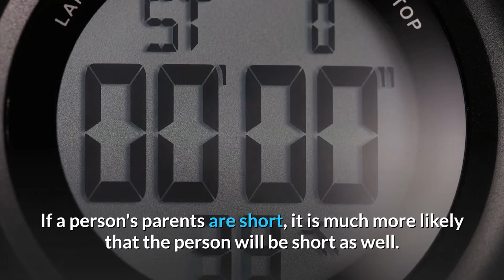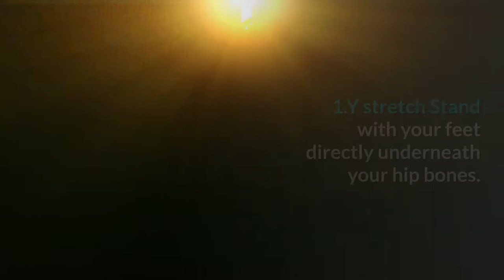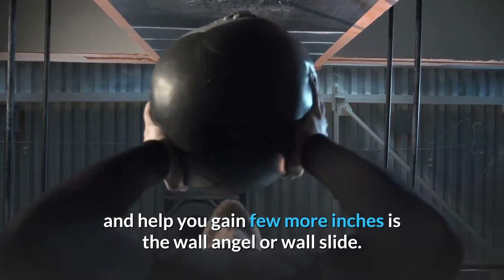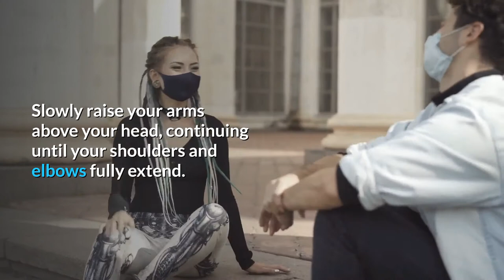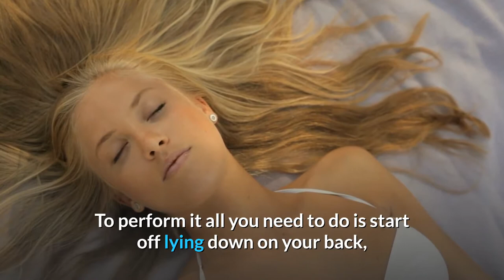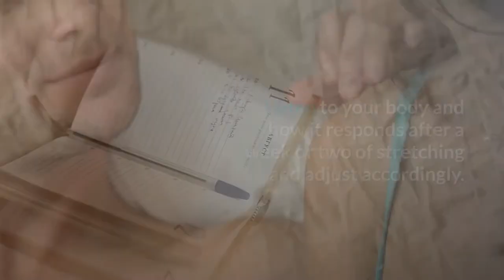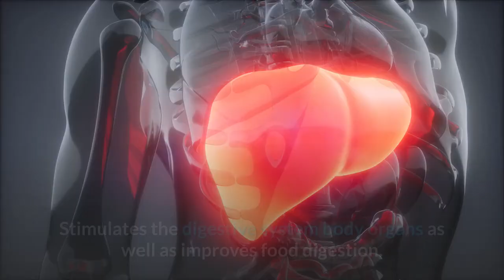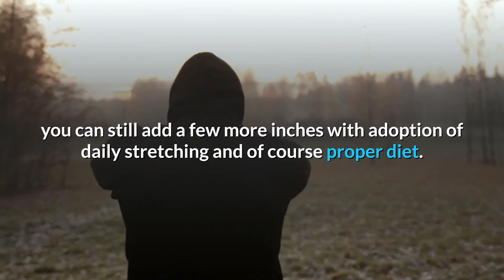Stretching Exercises that will Help you Grow Taller - Viral Health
✔️It is a fact that a large percentage of the population these days are not happy about their
height. In fact, many are worried that they are not as tall as they wanted to be and as a result,
they are not very confident and they become a case of asserting themselves. Because of this,
many people are openly wondering about how to grow taller naturally.
If you are looking for ways on how to grow taller naturally, then this is the video for you to watch.

You’re just one click away from more energy, more control, and better health.

▶PRODUCTS

➤Meticore ➡ Are you struggling to lose weight and keep it off? If yes so this is the product for you. Click the link and visit to learn more about the product.

➤Berberine ➡ the biggest problem with most cases of high blood pressure is the unavailability of a medicine. No medicine can save a person from diabetes, and the only solution to this problem is ‘prevention’ and ‘control’ through diet. Ezyabsorb Berberine With Milk Thistle helps to meet these dietary requirements, hence lowering the risk of diabetes. Click the link below about the product.

➤Sane Viscera-3 ➡ 10 second breakfast secret to poop out belly fat and the several Lbs. of Undigested Food that is expanding your Tummy with New “Slim Gut Switch” click the link below.

✨On this Viral Health channel we will show you how to improve your health so that you can have a healthy living, and we will give you health advice in our videos, and health tips as well, very helpful tips. So our goal is to help people living healthy and ways to improve your health and self improvement, So thank you for watching Viral Health and subscribe to the channel to see our future videos about health.